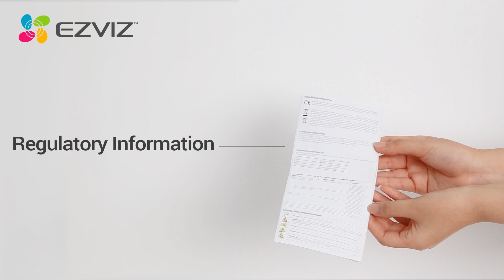EZVIZ C6W Unboxing EN